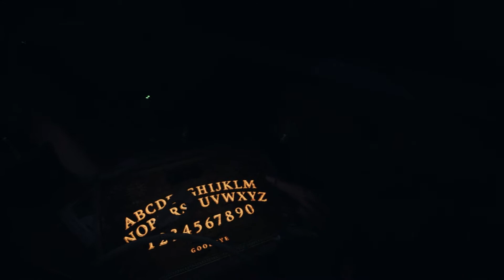Ghost Video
We find them ghosts, Danny phantom has nothing on us. let me gets some poggers in the chat!!!

Products I Used To Shoot This Video

Blue Microphones Yeti Pro USB
***Amazon USA

***Amazon USA

***Amazon USA

Logitech G933 Wireless headphones
***Amazon USA